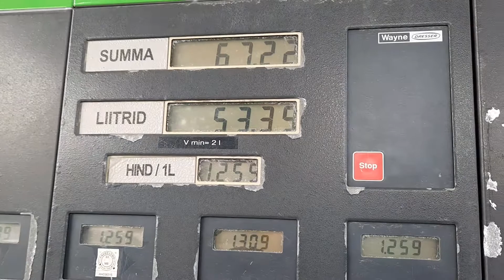5 3 3 9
CREDIT24
KREDIIDIKONTOR
Tutvu tingimustega